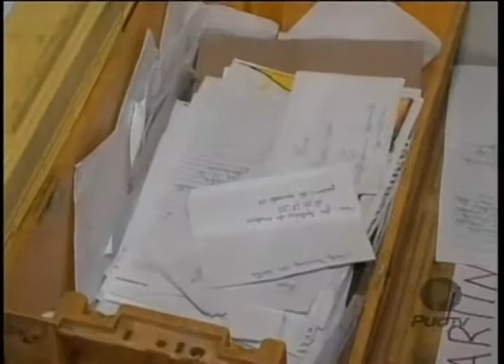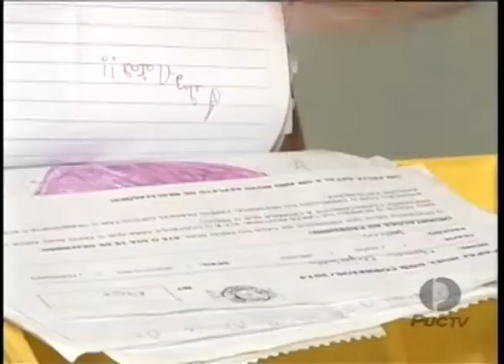PUC Goiás - Campanha do Papai Noel dos Correios 03 12 2013